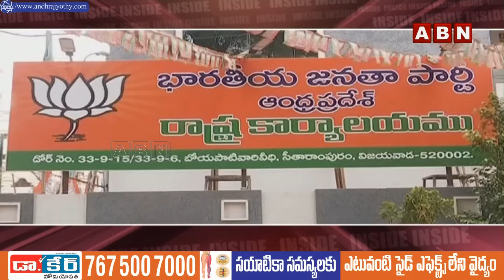INSIDE : వచ్చే ఎన్నికల్లో కలిసి నడవనున్న టీడీపీ, జనసేన, బీజేపీ..| ABN Telugu